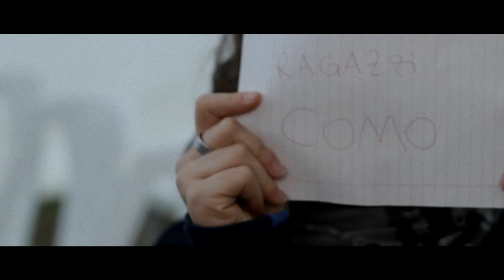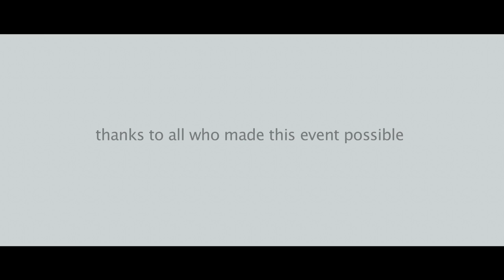Nuovi Orizzonti - Backstage Esercizi Spirituali 2012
Backstage degli Esercizi Spirituali.
Piglio. 1 - 4 Novembre 2012.
Un piccolo regalo del nostro giovane operatore video Nicolò Mazzoleni.

Filmed and edited by Nicolò Mazzoleni